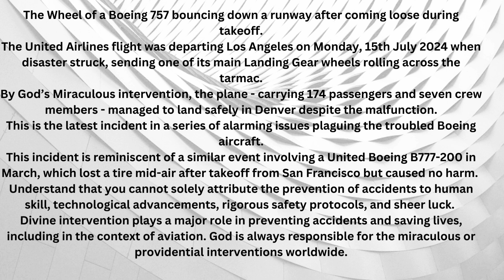WHEEL FLIES OFF BOEING 757 DURING TAKEOFF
The United Airlines flight was departing Los Angeles on Monday, 15th July 2024, when disaster struck, sending one of its main landing gear wheels rolling across the tarmac.